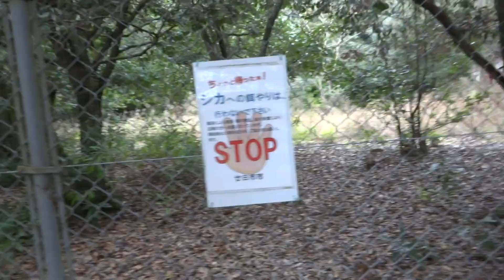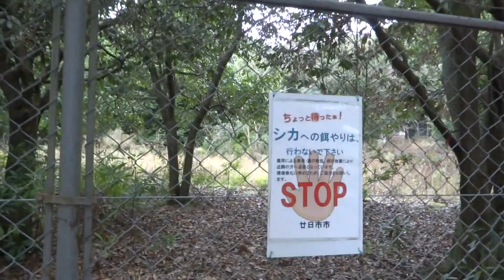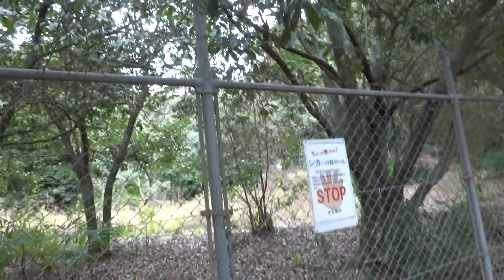【広島】宮島の鹿を餓死させる、廿日市市の動物虐待無策行政 傷病個体保護施設とは名ばかりな鹿棄て場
ここへのコメントは、

交通事故などにあった鹿を島民が「どっかへやれ」と市に命ずると、鹿はこの傷病個体保護施設へと運ばれる。
保護を受けるのではない。
「保護施設」とは名ばかりな、鹿棄て場でしかないのだ。
治療は、骨折した脚の添え木すらもしない。
餌はフェンス内の植物を食べるだろうとの勝手な推測で、給餌もしない。
つまり、鹿はここへ運ばれると、死を待つか、自力回復しかないのだ。

ここに鹿が入っているのを見つけると、ボラは市に対して「給餌をして！」と要望する。

市は「野生なので・・」と言い訳するが、それなら他のロードキルとなったタヌキや猫のように、全く手をかけずにいればよい。
「ここに運ばれて緩慢な死を迎える方が残酷なのではないのか？」との問いかけにこと絵はなかった。

広島県、安芸の宮島の鹿は全国的にも有名だ。

そんな鹿が飢えているとの情報を得て数か月、やっと現地調査に行き、帰阪後、廿日市市にも電話で事情を訊いてみたのだが、やはり市の無策と、鹿の受難が浮き彫りになってきた。

ネット上では「餓死していない」いないなどとも書かれているが、現地を見たのかと問いたい。

今回、私はボランティアによる週に１回の給餌に同行し、聞き取りも含めて調査した。

ボランティアの方のブログに、私の写真も載ってました。
広島宮島鹿通信
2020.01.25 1日早い給餌、でも出席率は、好成績！Ｔ様初めまして！

毎週、日曜の午前中に餌やりをするということであったが、今回は私の日程に合わせていただき、土曜の午後に回る。
車のエンジン音がすると、それを聞き分けて鹿が集まってくる。
その様子は、まるでヌーの大群のようだ。

餌は、ティモシー、くず米、大豆オカラや糠、キャベツ、トウモロコシなど。
葛の葉が大好物らしいが、シーズンでないのでキャベツで代用。

・鹿の大きさが、奈良や山口の鹿よりも小さい。
これは市も栄養状態が悪いためと認めている。

・シダや針葉樹など、冬でも青々としている植物はあちこちにあるが、これは鹿の餌にはならないので、多く見られるのであり、慢性的に餌はないように見える。
市もどこに鹿の餌となる植物が、どのような範囲で生えているのかなどについて回答できず。

・カラスが小鹿などが弱ると、先ずは目をつつき、大群で寄ってたかって殺して食す。
「片目の鹿もいる」とのことであったが、確認できず。

廿日市市の考え
宮島地域のシカ対策
掲載日：2019年11月22日更新
にある
①宮島地域シカ保護管理計 画（第２期）平成26年8月廿日市市

②第 15 回廿日市市宮島地域シカ対策協議会資料
令和元年 8 月 16 日
宮島地域シカ保護管理対策
現地調査結果報告書
を読んだ後、
廿日市市役所　農林水産課　林業振興係
で話を聞いた。

廿日市市は鹿を飼育しているのではない。
飼育していると公言すれば、鹿が人に危害を加えた際に、その損害賠償責任を市が負うことになるので、あくまでも“野生”と言い続けている。

頭数調査は、広島県環境保健協会に委託しており、３名で調査をして、推計600頭としている。
どのエリアにどのように分布して住んでいるのかは不明。
頭数も根拠が明らかでないので、600頭が実数とどの程度かけ離れているのかも不明。

植生についても、どのエリアにどのような種類の草木がどの程度生息し、どれほどのタームで成長するのかも不明。
経年調査データもなし。

市としては300頭に半させたいが、どのように減らすのかのロードマップもない。
つまり、餓死を待つ方式。

以前、鹿せんべいを売店で売っているときに、山に給餌して山に返そうとしたが、食後は街に戻り、失敗した。

2011年の住民アンケートでは、「鹿アレルギー」について38件の言及があったが、医学的所見などはなく、屋外の鹿の毛に付着するフケなどが、忌避しているヒトに対するアレルゲンとなり得るのか、疑問が残る。

交通事故などで街に鹿がいれば、隔離する。
フェンス内には植物があるので、そこで自然治癒を待つ。
治療は、添え木すらしない。

獣医師会や大学、市民ボランティアなどとの連携もなし。

先ずは、頭数確認と、植生確認をし、自然植生と頭数バランスはどの程度かを試算した上で、餓死ではなく、出産抑制による自然減を緩やかに行うためには、どのように給餌の管理や餌となる植物の植え付けなどが必要かを見極めて政策立案することが必要。

今のままでは、机上の空論の域を出ず、一般的な行政施策には見られない乱暴なゼロサムの考えで、「殺すか生かすか」の２択施策を行うしかない。
その乱暴さが廿日市市もわかっているので、罰則付き餌やり禁止条例のように、全国で失敗している強引な手法も導入できない。